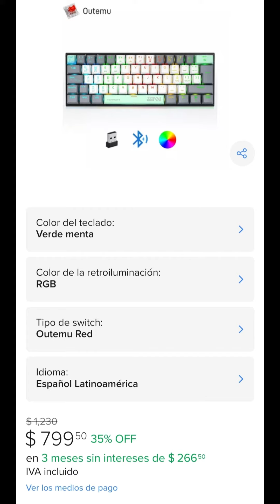🙌Unboxing Teclado Inalámbrico Bluetooth Terport Z11